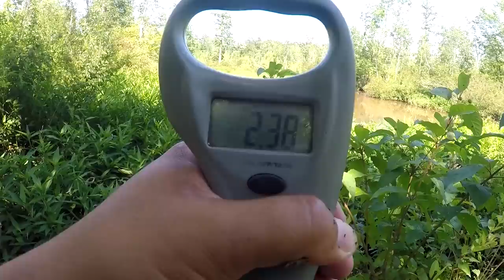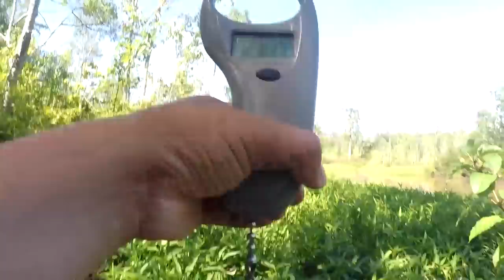Catching PRIMITIVE Fish in a TINY BACKWATER POND! (2019 VA Family Trip -- PART 2/4)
Want to send EPF some stuff? Or keep in touch? My Address:
July 1st, 2019 -- For the afternoon of my 103rd outing of this year, I explored and fished a section of the Powhatan Creek in Williamsburg, VA.

Gear used in this video:

Rod: St. Croix Avid Pearl, 6'6", 2 pcs, Medium-Light & Daiwa Spinmatic Rod, UL, 5'6", 2 pcs
Reel: Shimano Alivio, 2500 model & Shimano Sedona FI 500 model
Line: Power Pro Spectra, Vermillion Red, 30lbs test line & Berkley Vanish 100% Fluorocarbon, 4lbs test line
Bait/lures: Dropper-Loop rig with size 10 Mustad hooks above a 1 oz. bank sinker For the micro-fishing, a tanago hook above a water gremlin split-shot For bait, pieces of raw shrimp.
Tools: Rapala Floating Fish Gripper & Rapala 50lbs Digital Scale